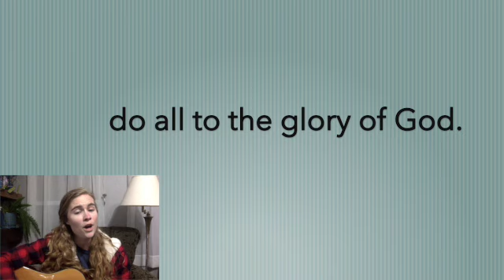Week 13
Frontline Verse Song Week 13 for Marchers (Year 1: Truth)